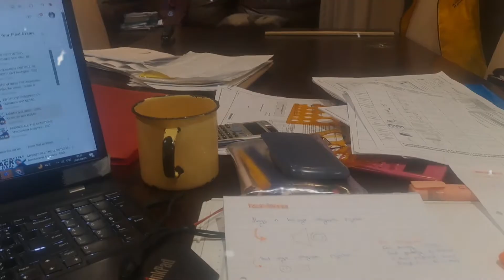Random UNFLITERED VLOG|Shopping| making CREPES for breakfast | Concert... ECT*